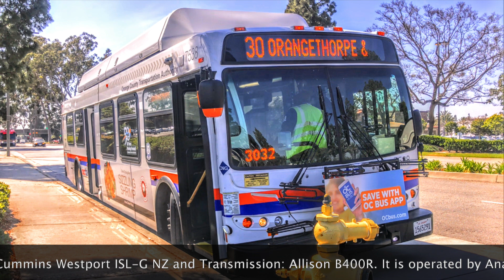OCTA 2008 New Flyer C40LFR #7538 Route 30 to Los Cerritos Center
A lot of firsts, now on the 30

Route: 30
Bus Number: 7538
Model Year: 2008
Engine: Cummins Westport ISL-G NZ
Transmission: Allison B400R